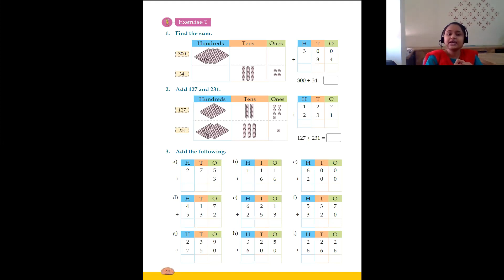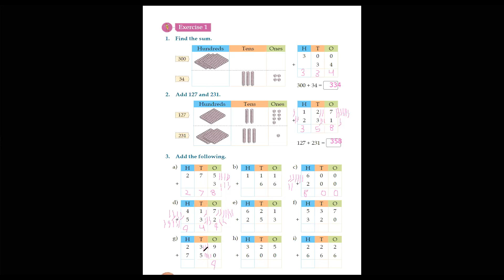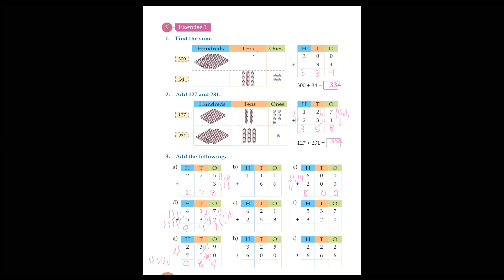Addition (Part - 3)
Class - II - Mathematics - Online Class 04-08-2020 by Renu Ma'am (LPS)